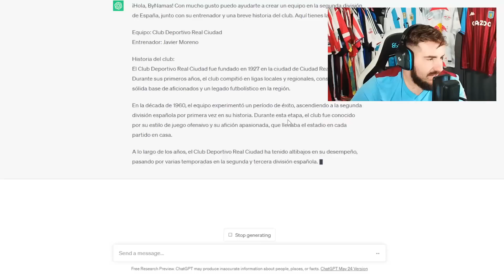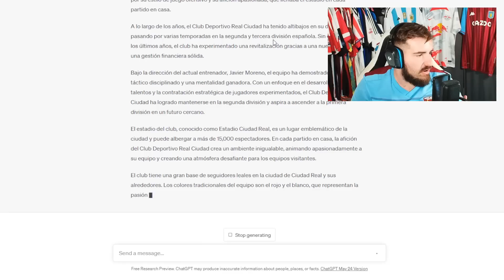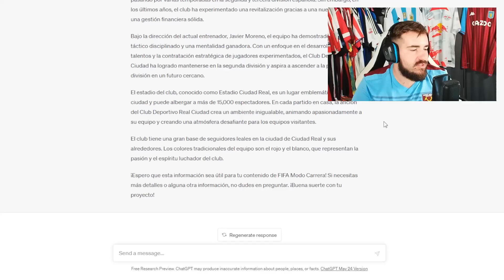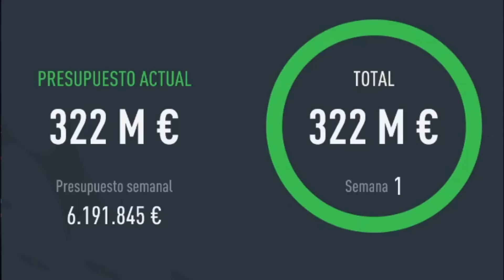Reconstruyendo este equipo creado por CHAT GPT en FIFA!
Bienvenidos al emocionante mundo del modo carrera de FIFA! Únete a mí, ByNamas, mientras tomo las riendas del Club Deportivo Real Ciudad en su desafiante travesía por la segunda división española. A través de este emocionante modo de juego, podrás experimentar de primera mano cómo construyo un equipo, desarrollo tácticas ganadoras y enfrento diversos desafíos para llevar al club hacia la gloria.